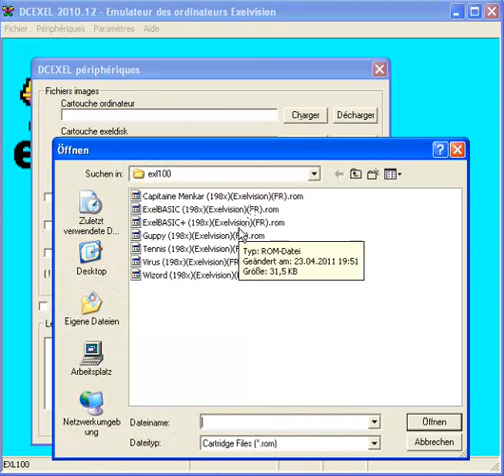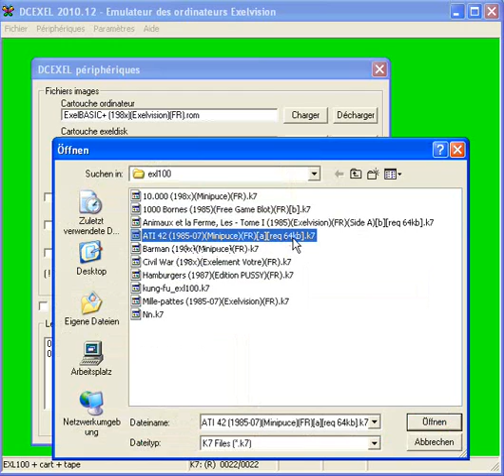Exelvision EXL 100 : How to run k7 files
How to start  k7-files (tapes) with DCExel